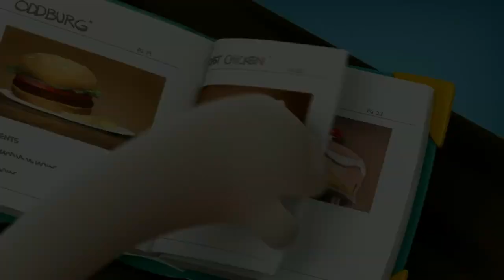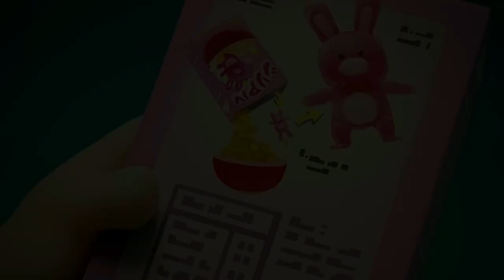NEW! A Class Act | Funny Cartoons for Kids